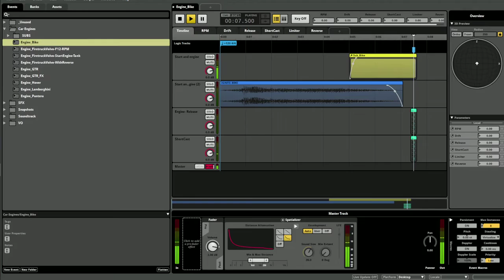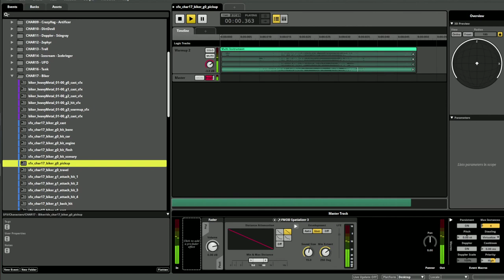Heavy Metal Machines - Vulture - Sound Design Reel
A ghost rider coming back for revenge! He uses blades as a weapon by throwing and calling them back. For each hitted blade a progressive mark of damage is deal into enermy - So I designed progressive SFx hits, coming from a simple metal hit going to a car engine hit and to a final meaty hit (that reaches the car driver himself). The calling back Sfx also follows this same analogy. My role in this project was:
#0:00 Music direction;
#0:10 Voice Over - casting and post processing;
#0:40 Engine (build sfx and implement);
#1:15 full SFx in game preview - multiple hits w/ different sounds;
#1:45 fmod studio Sfx (nitro, hits, picking blades, throwing blades, loops).